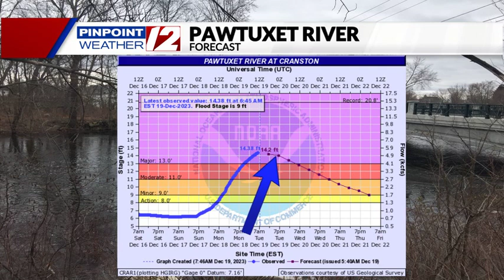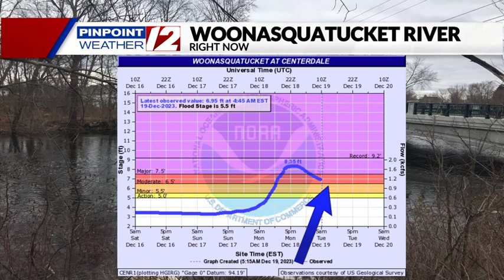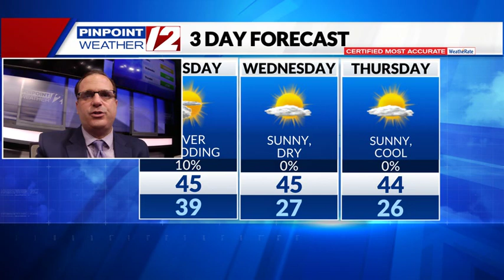Weather Alert: River Flooding Today; Dry Weather This Week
Weather Alert Update from T.J. Del Santo on 12/19/23:  River Flooding Today;  Dry Weather This Week